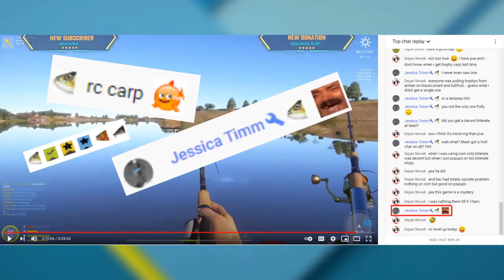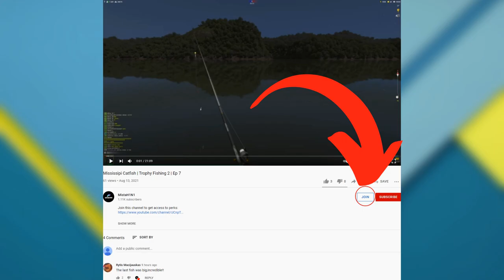Lock and Loadin' the East Siberian Sturgeon | 40KG in 30 sec | Stream Highlight | Dec 12, 2021